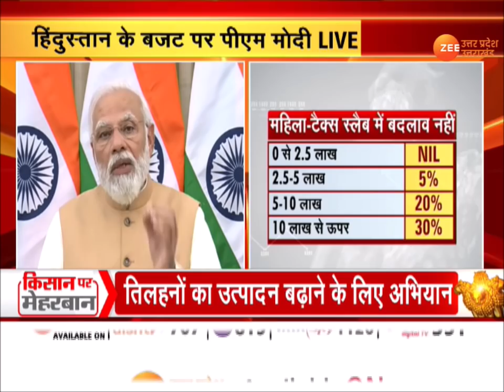Budget Breaking : बजट 2022 पर PM Modiका बयान | Nirmala Sitharaman | Hindi News | Latest Update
Budget Breaking : बजट 2022 पर PM Modiका बयान | Nirmala Sitharaman | Hindi News | Update
About Channel: